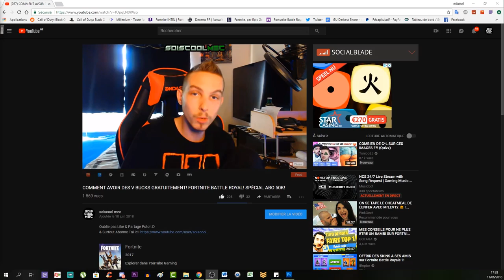TOP ASTUCE! DÉFI NEW INDUSTRIE-LAVERIE-MICHIGAN AVENUE! SECRET PARTIE 2! TUTO BLOOD OF THE DEAD!